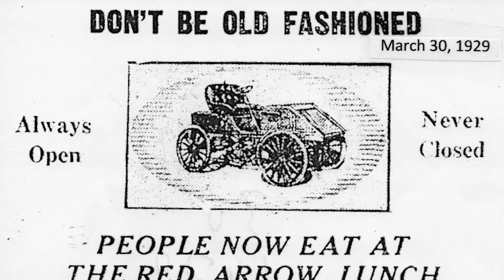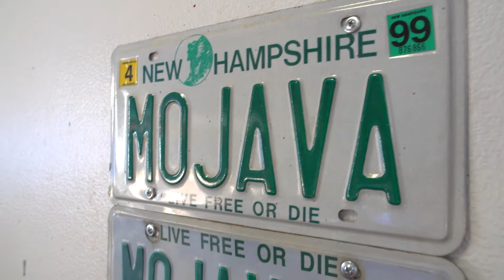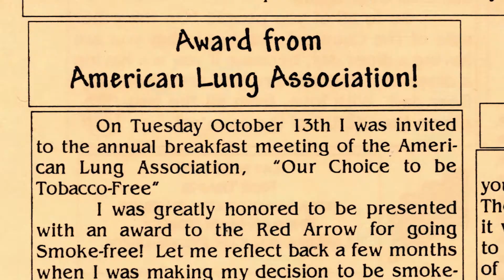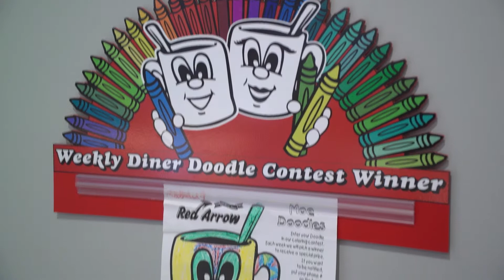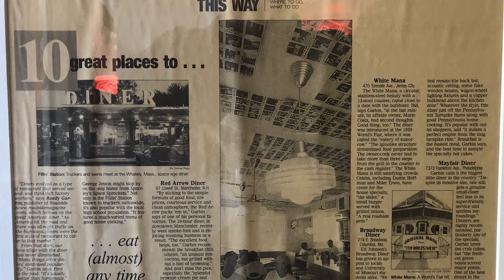Red Arrow Diner Legacy: The Early Years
Learn about how Carol Lawrence came to purchase the local legend, how our mascot Moe was created by a beloved regular customer, and the amazing choices that led to the Red Arrow Diner becoming the tourist destination it is today.

I heard about the Red Arrow coming up for sale. I most certainly had experience in the restaurant business. When I grew up, my parents ran Belmont Hall. A good friend of the family, Roger Bouchard, had approached me and said "You need to run something on your own." And I was like, "What?!" I was 23 years old! When I did a little bit of research on it and found out exactly what the Red Arrow was. It was a diner and it was the first time that it had been closed in its lifetime. Of course, we know it has been around since 1922. I thought, if this can happen, this is a great thing. This will be really cool.

George Lawrence shares his perspective:
"I want my own restaurant, Dad." Are you kidding? You can't have your own restaurant! That little restaurant? 24 hours a day? You're crazy!

It took us about 3-4 weeks to clean it up a little bit. It was actually in pretty good shape. I think we might have had to get a couple of pieces of equipment for the kitchen, but pretty much it was ready to go.

When we opened it, that was really when I was like, "Whoa. This could definitely have some potential." At that time, I believe we weren't even open seven days a week. I believe it was even just Monday through Friday, and it was just the first shift, the day shift.

You know it was just me learning how to run my own business. My dad said "You get the money at the end of the week, you pay your bills and whatever you have left is yours."

Back in its time, the Red Arrow was always known for being open for 24 hours I think we extended to Saturdays, and then we extended to Sundays. Belmont Hall was always open on Friday night for "Fish Day." So, we did the same thing at the diner on Lowell Street. And, it has just really organically evolved like that. Next thing you know, we're open 24 hours.

Moe Couturier was a regular at the diner from the day we opened.
One day, I saw him doodling. We had only plain mugs at the time.
He had the Moe face - he did it with permanent marker on mugs with our names on them. I was like, "I love that face!" Then I said, "Oh my gosh, can we put this on the mug?" He said, "I don't know can you?" And that was really how Moe was born.

I got connected with Randy Garbin. He did a magazine, and then he had Roadside Onlines, where he was blogging. He promoted the old authentic diners and stuff like that. He was like my idol at the time, and then I found out that he had visited my diner. I read about it in one of his blogs. He said he loved everything about the diner.
Food was great, atmosphere was great, everything was great. But he told me that he was not going to return because of the smoke. The smoke was just so, so bad. When I heard that, it really hit my heart. I was like, "Woah! Oh my goodness!" Statistics are 1 out of 4 people smoke. So, you have that other 75 percent of people. If you're catering to that one person, your stool could be turned over with someone eating your food instead of sitting there smoking and drinking your coffee. So, I went "Wow!" The more I kept looking up the research myself, and you know, "Okay. Well, I'm doing it."

I called a good friend, John Clayton, who worked at the Union Leader at the time. I said "John, I'm doing something kind of big, I guess, at the Red Arrow." He said, "Oh my gosh, what's happening?"
I said "I'm going smoke-free." Of course, he right away (just like my dad) said, "Are you sure!?" So. I went over a few things and I said so, my deciding day that we are going to do this is based on when you can put this in print for me in your Monday column.

We were plastered on the front page - it was huge. I was like 'Wow, this is pretty powerful.' There were a lot of very upset people, but there were a lot more people that were very happy about it. Now, I heard all the time, "I can now take my kids in and I didn't used to take my kids in." When I heard that I wanted to make this kid-friendly.

We've incorporated the blue plate special, which are literally served on a blue plate. For the kids, I thought it would be cool to serve theirs on a flipped over blue frisbee. We incorporated our Dinah Doodle contest. We have a coloring contest every week, and they get to put them up on the walls of the diner. We have a diner judge in every location, and that person picks the winner and calls the kids to tell them they won the contest. It's just really fun. I've had parents tell me, 'Do you have any idea how many frisbees I have at my house?!" It is just fun when I hear stuff like that - I love it.

In September of 1998, I was voted one of the Top 10 Diners in the Country by USA Today. That was huge. We literally had and still have customers from all over the world come in.